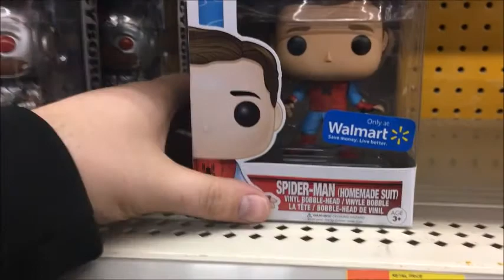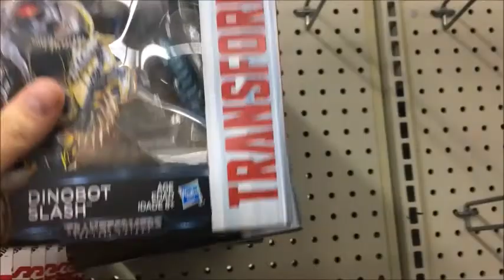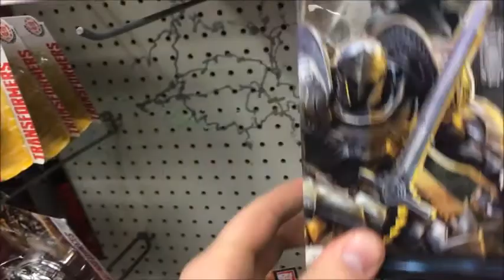Episode 2:Toy Hunt+Chase Finds!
in this video, we go on a small toyhunt at Walmart and find some Chases!